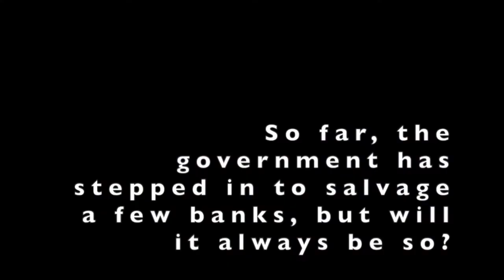Bank deposits safe?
S V Divvaakar speaks of systemic risk in Indian banking model which has disproportionate risks for deposit holders.